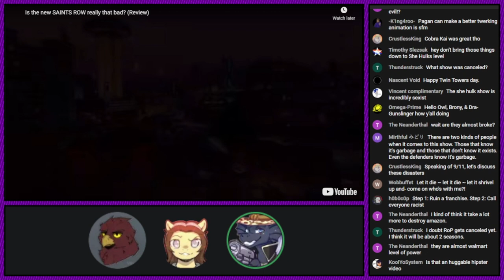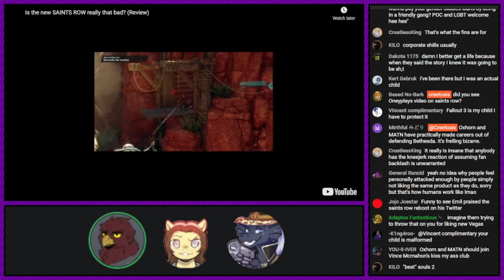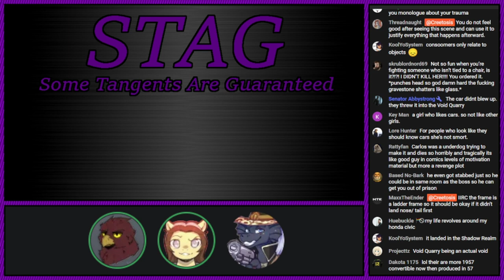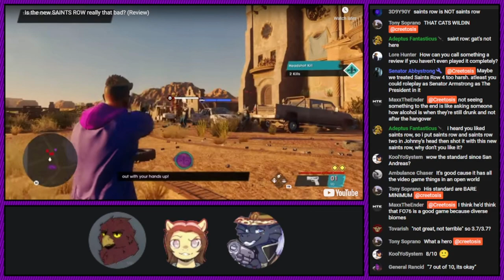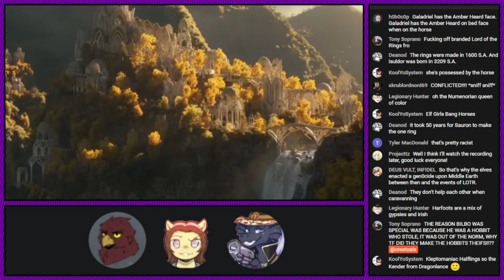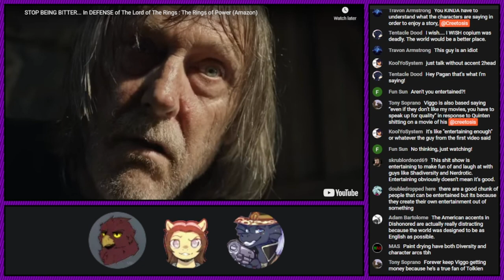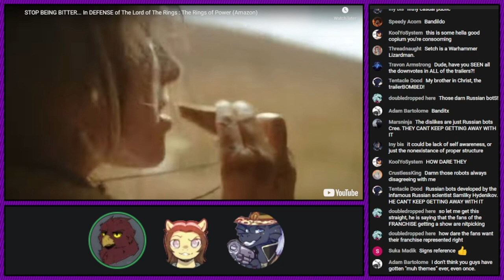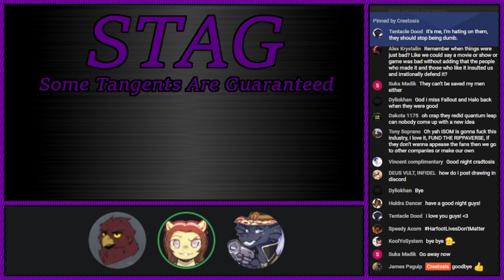STAG #58: Why Must we be Plagued by two Massive Piles of Garbage at the Same Time?